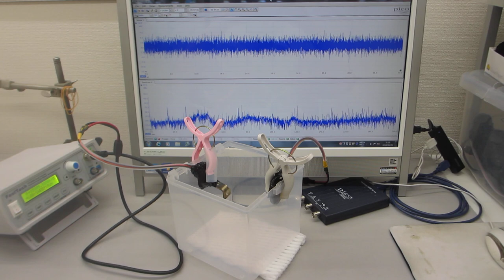超音波の伝搬実験ーーオリジナル超音波発振制御システムーー（超音波システム研究所）